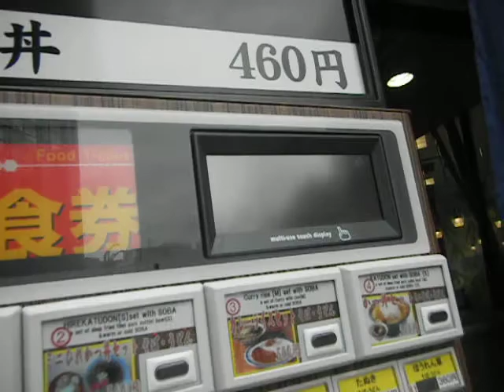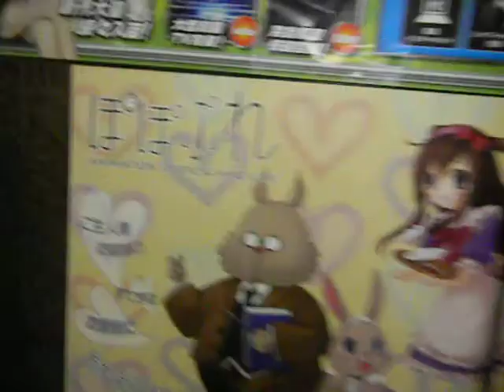Phishing me!!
I was walking around when I bumped into a 'maido' and she offered to take me to a "Maid cafe", I've posted those vids in previos pages already.